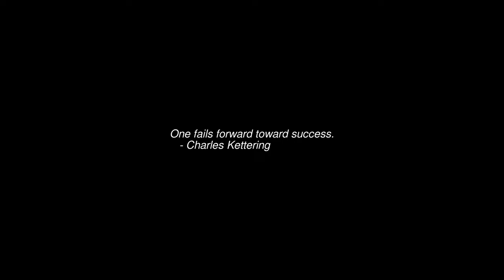Sunrise Time-lapse: Tuesday, July 12, 2022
On this day:
   Henry David Thoreau born, 1817
   Minimum wages established: 40 cents/hour, 1933
   Battle of Boyne celebrated in Northern Ireland
   Chicago DJ Steve Dahl holds "Disco Demolition" at Kamisky Park, 1979

Today's random fortune, quote, or snark:
The avocation of assessing the failures of better men can be turned
into a comfortable livelihood, providing you back it up with a Ph.D.
        -- Nelson Algren, "Writers at Work"